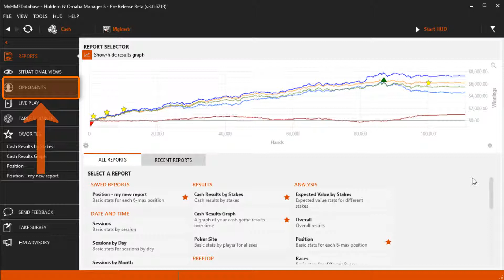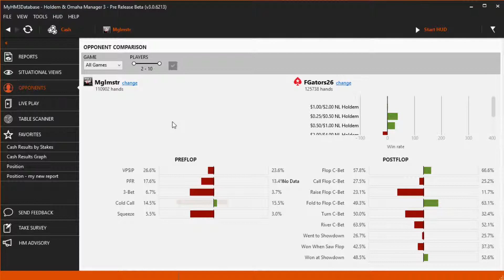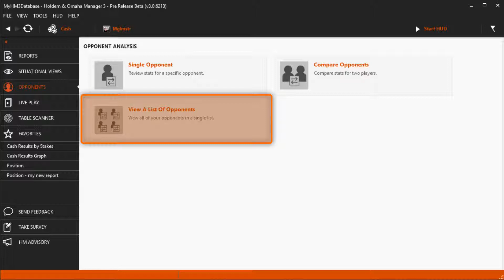Opponent Reports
Learn about the Opponent Reports in this HM3 video.

0:00 Introduction
0:37 Single Opponent
0:47 Key stats for a single player
1:04 Review big hands for a single player
1:12 Compare two opponents side by side
2:00 View a list of opponents. Find winning players.